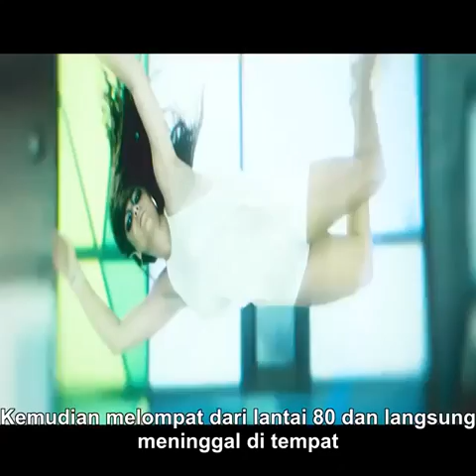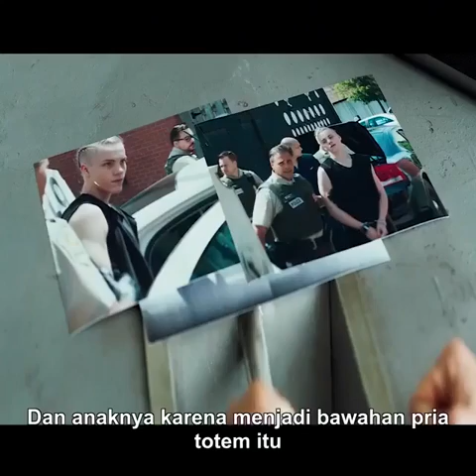Saat ada tahanan misterius di penjara